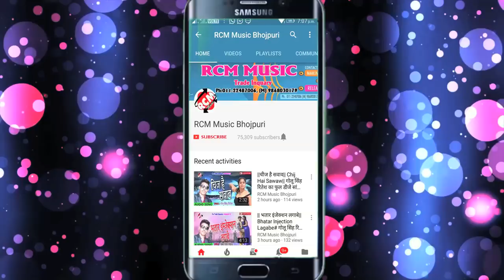2018 का कटिहार जिला स्पेशल सांग श्रवण Surila का कटिहार जिला के रसीला#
Title: Tu Rahbu Niche Ham Upper
Singer: Sharwan Surila
Lable: RCM Music
Lyrics: Sanjay Diwana